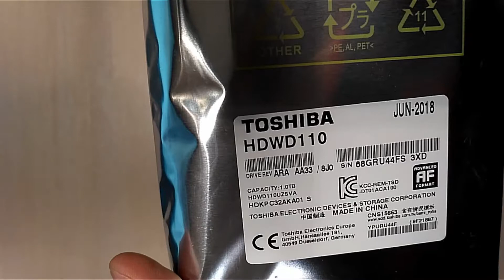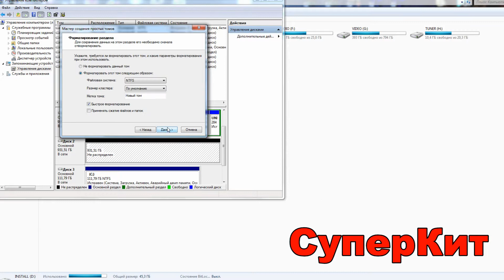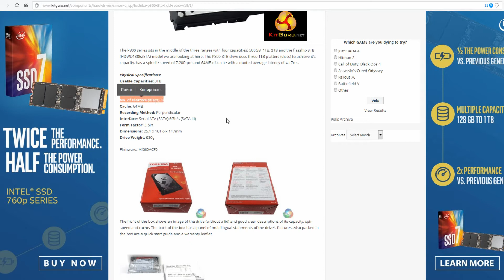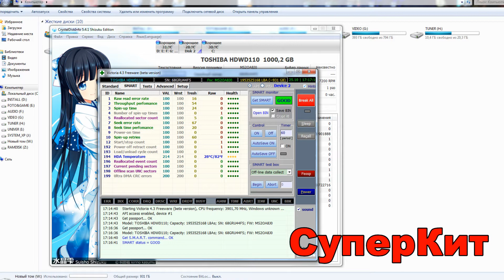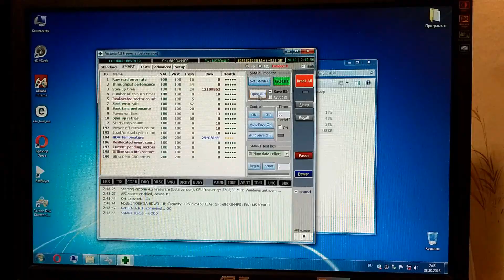HDD Жесткий диск 3.5" SATA 1TB Toshiba P300 HDWD110UZSVA - обзор и тест винчестера Тошиба на 1 ТБ